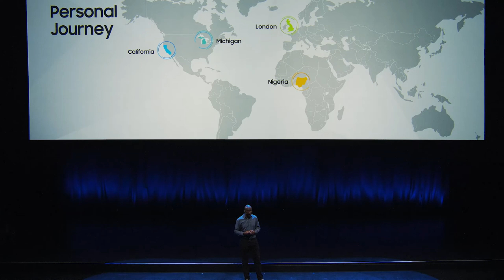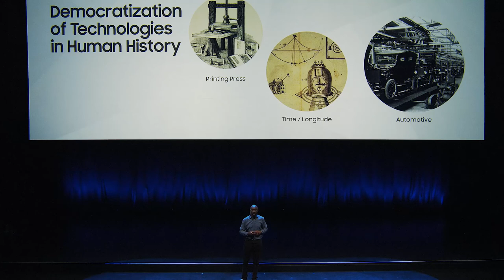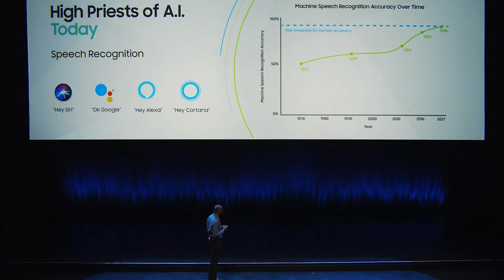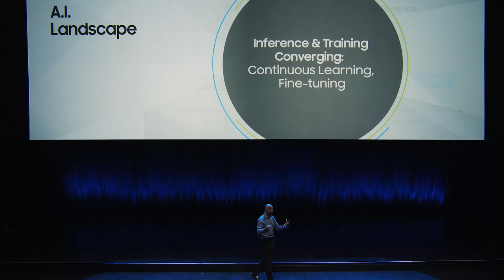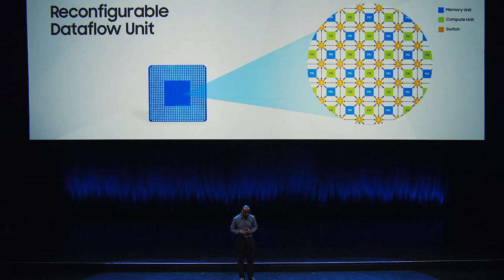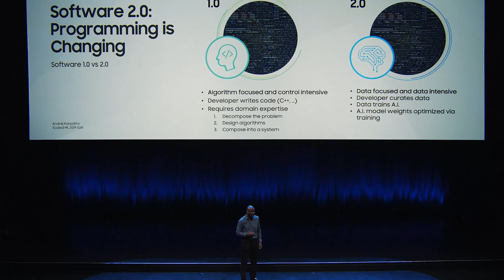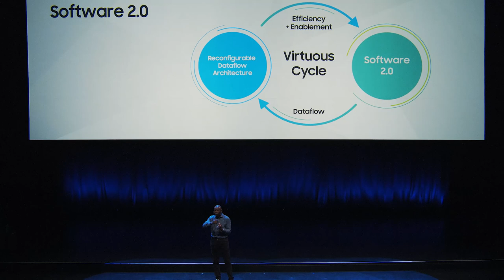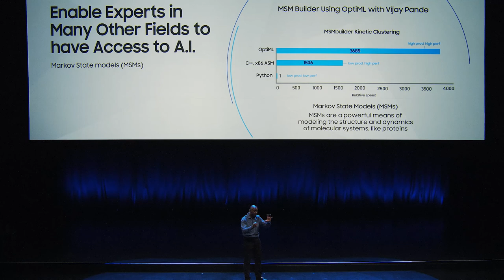Democratizing A.I. - Kunle Olukotun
The key to unlocking the full potential of AI is putting AI tools into more people’s hands. Watch Kunle Olukotun, co-founder of SambaNova Systems and the Cadence Design Professor of Electrical Engineering and Computer Science at Stanford University, explain why the democratization of AI requires a revolution of both hardware and software.